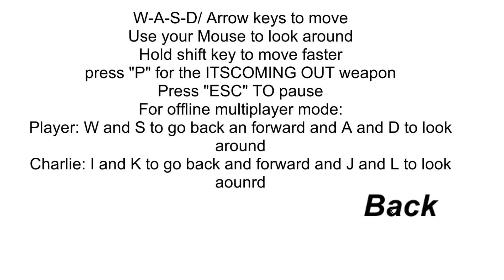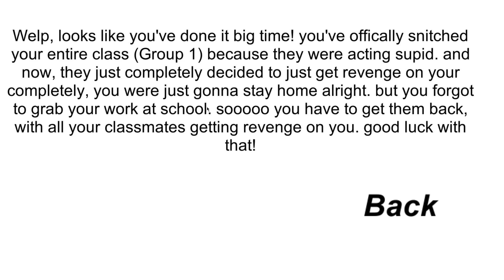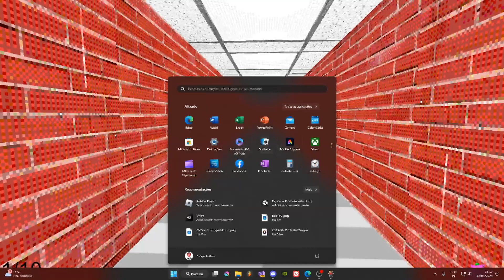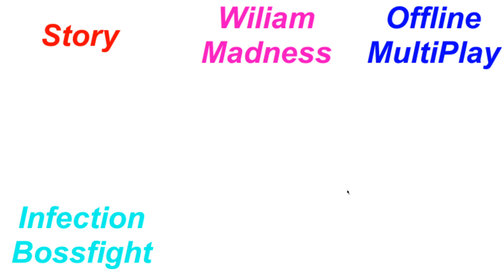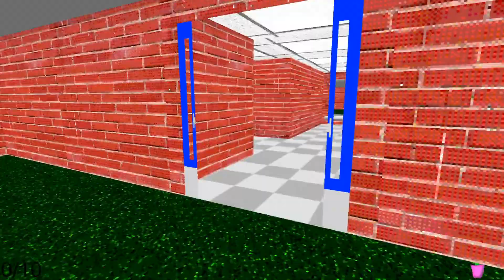AMAZING! | Charlie's Really Specalist High School